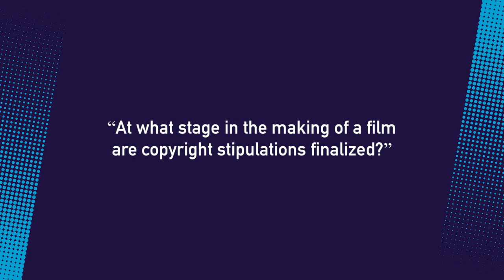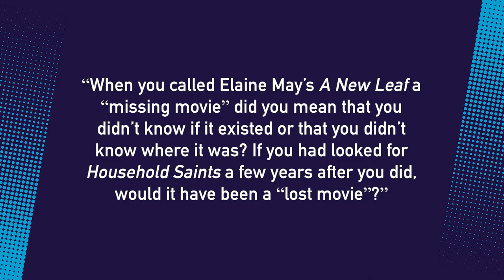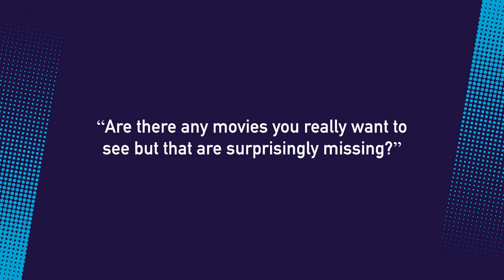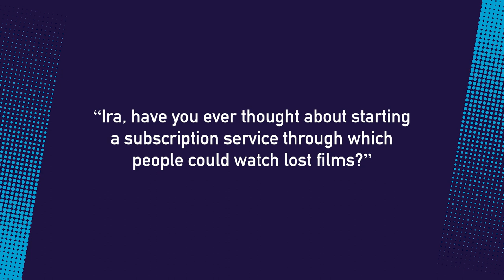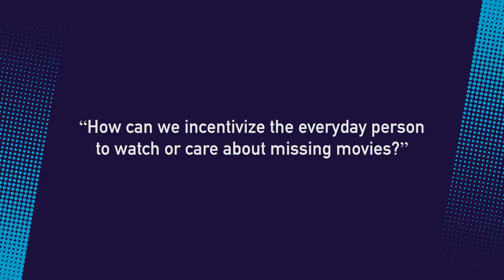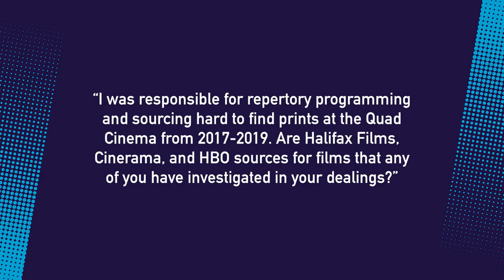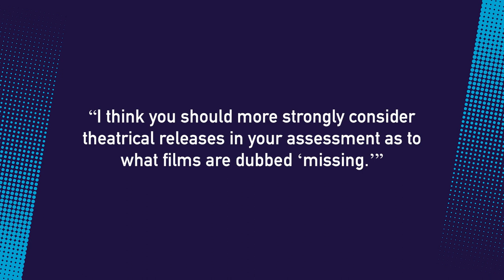Liberating Lost Films with Maya Cade, Ira Deutchman & More | NYFF60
We were pleased to welcome Missing Movies board members and advisors Amy Heller, Dennis Doros, Nancy Savoca, Rich Guay, Ira Deutchman, and Maya Cade to NYFF60 for a special conversation aimed at empowering the filmmaking community with the tools to liberate lost films and to ensure that the cinema of the present avoids the same fate.

Movies go “missing” all the time, whether due to lapses in preservation and archiving, complexities of copyright and distribution, or technological obsolescence. To address these lacunae—which can powerfully shape what we know and regard as the cinematic canon— a group of filmmakers, distributors, archivists, and lawyers have founded the organization Missing Movies.

NYFF60 Talks were presented by HBO.